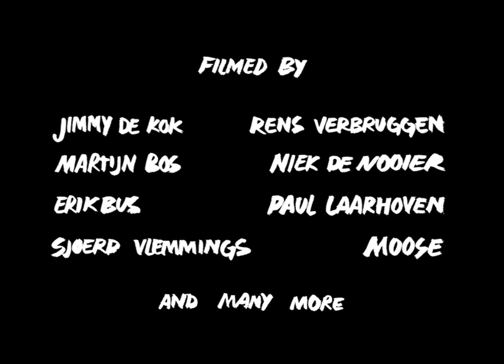Free Booze For Rollers (Part 1/5)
Film:
Jimmy de Kok
Erik Bus
Martijn Bos
Sjoerd Vlemmings
Rens Verbruggen
Vele anderen

Edit:
Jimmy de Kok
Kurt van Outheusden
Rens Verbruggen

Riders webisode 1:
- Intro
- Erik de Jong aka Snaaier en Jean-Paul Lilipaly
- Bram van Halteren & Hans van Dorssen
- Rens Verbruggen